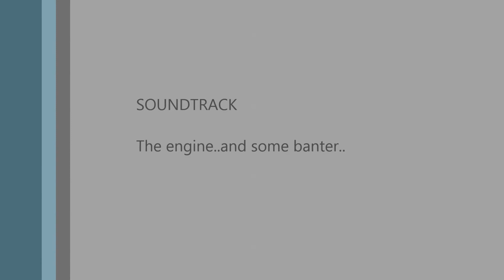Mercedes Benz C 6.3 AMG Racing around Track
Driving C 6.3 AMG around short track in Hampshire, UK, Some guidance from co-pilot, but overall a Monster to drive! No music so you can hear the engine...mmmm.